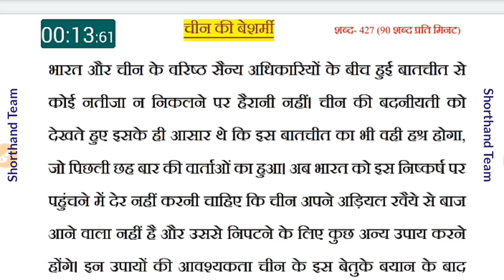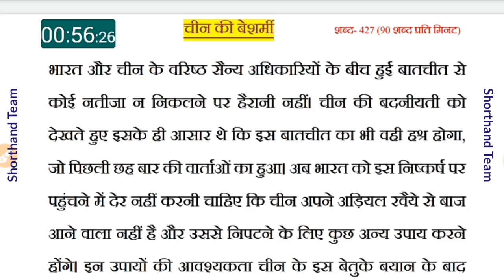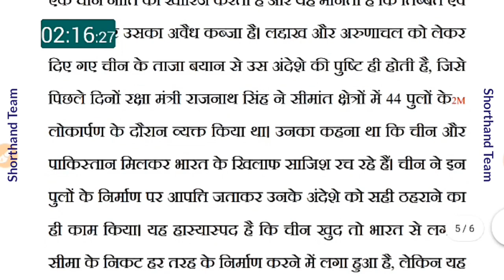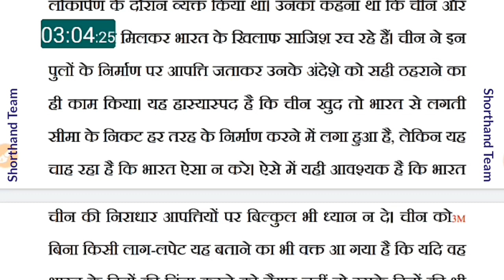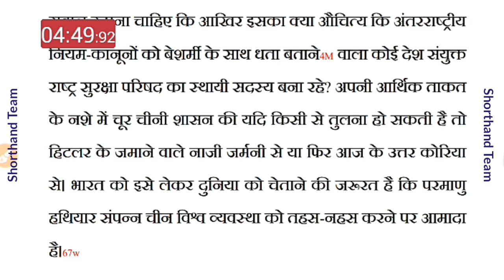Day-08 || सम्पादकीय डिक्टेशन (चीन की बेशर्मी) || Shorthand (stenography) By Shorthand Team